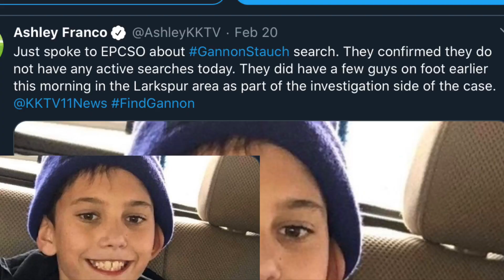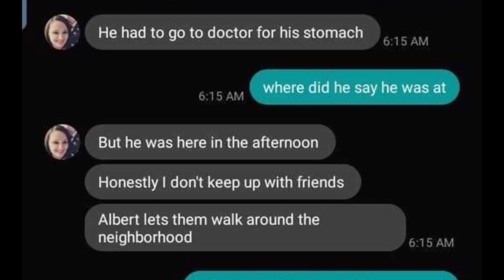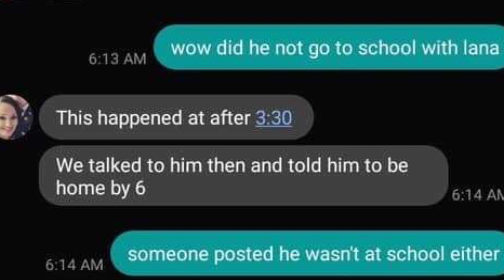More on Gannon Stauch Case - Landon Hiott's Interview, Timeline, Tecia Stauch and The Driveway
In this video, I talk about Gannon Stauch's mom, Landon Hiott and the interview she did yesterday February 20th, 2020. I talk about a little about the search and go back to the timeline of the evening of Jan 26th and the next day, Jan 27th. The day Gannon went missing. I show some of the inconsistencies to what Gannon's stepmom Tecia Stauch (Leticia Stauch) has said and also show some observations of the drive.